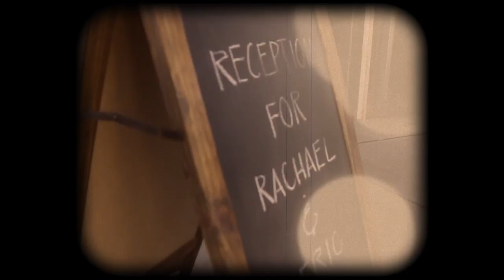Eric and Rachael Short HD 720p